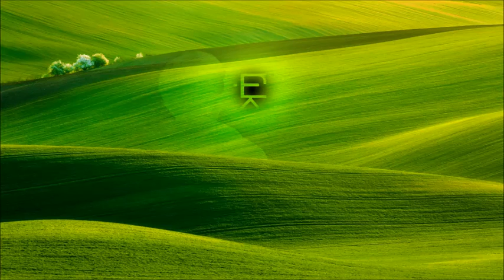The Will - Michigan Lacrosse 2014 - The Courage to Continue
Original Score by Erik Thomas Johnson